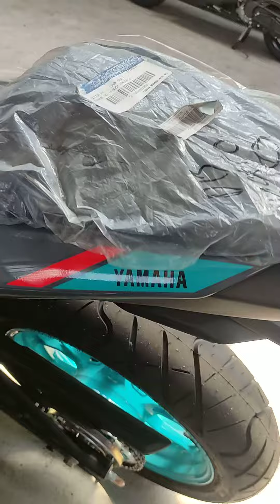yamaha MT 25 tahun 2023